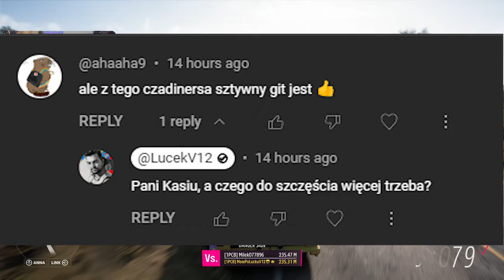Wygrałem mimo wszystko 😱🤯 "Tryb Fortnite" | Forza Horizon 5